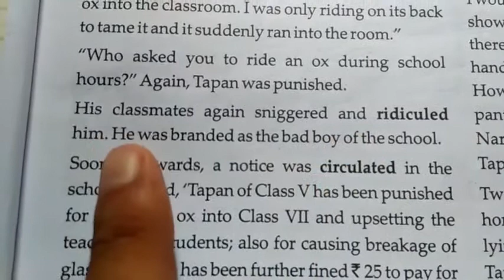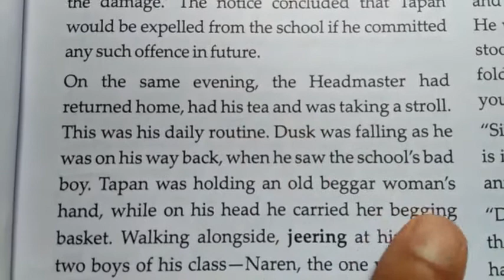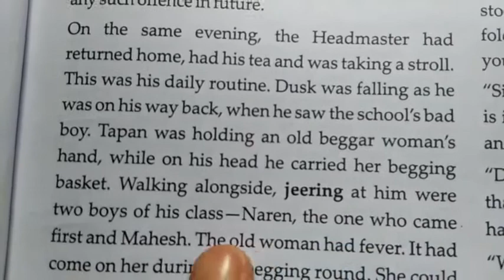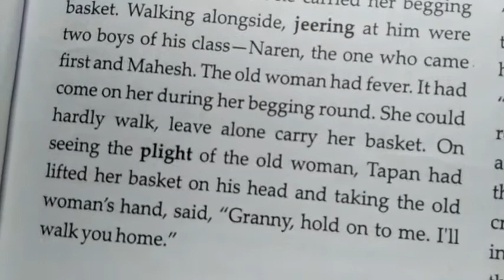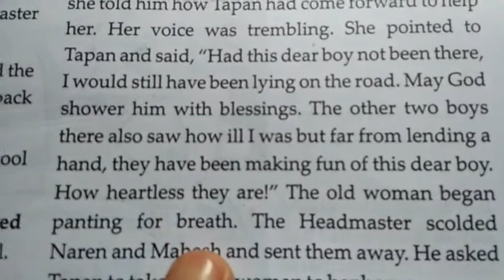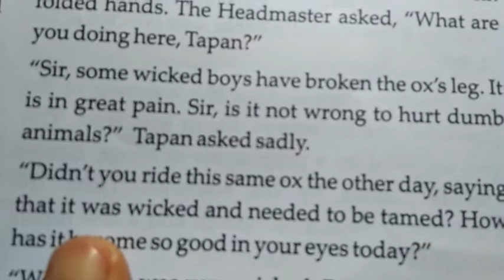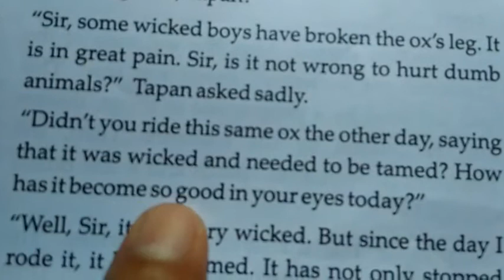English by Shyam Sir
Lesson The Special Prize part 2 for 7th Class